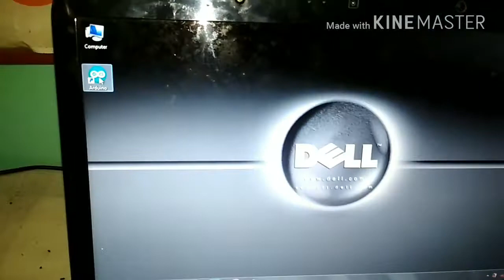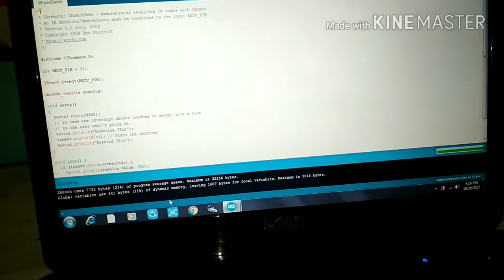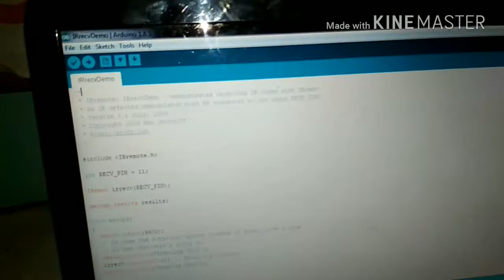Introduction to IR receiver & tv remote decoding with arduino in telugu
IR reciever ni arduino ki ala connect cheyali and connect chesina tarwata arduino ude chesi tv remote buttons ni ala decode cheyali ani e video lo explain chesa. chusi mee thoughts ni comments lo cheppandi.